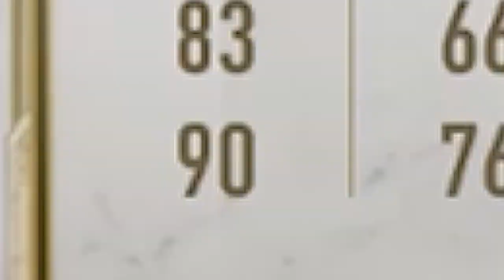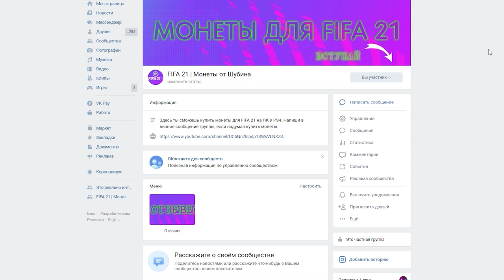Shadow Fight Arena на ПК с ГЕЙМПАДОМ